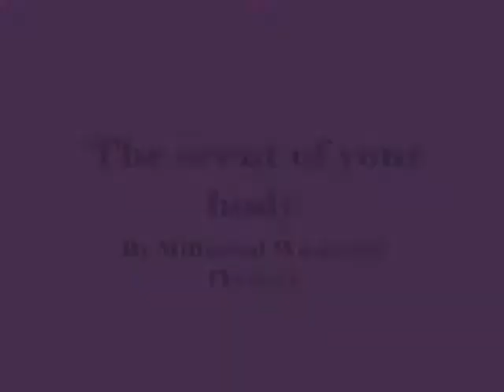The scent of your body my dear ,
do.
do so
Money is an excellent servant, but the host
very bad.